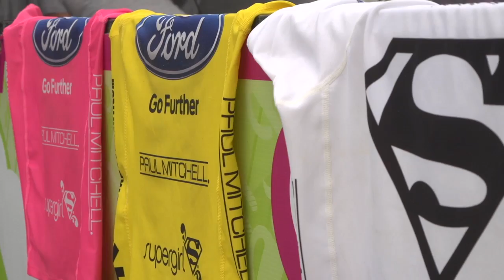Ford Supergirl Surf Pro // 2013 Highlights // Oceanside, CA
Highlights of the 2013 Ford Supergirl Pro presented by Paul Mitchell, the largest female surfing competition in the world and the only ASP 6-Star Prime Women's contest in North America.

The event features 96 of the world's top pro surfers, including Bethany Hamilton, Carissa Moore, Coco Ho, Malia Manuel, Laura Enever, Paige Hareb, Lakey Peterson, Sage Erickson, Bianca Buitendag, Sofia Mulanovich, Alana Blanchard, Silvana Lima, Rebecca Woods, Bruna Schmitz, Anastasia Ashley, Rosie Hodge, Erica Hosseini and many more.

The Ford Supergirl Pro is part of the Supergirl Jam Series, the action sports industry's only large-scale all-female competition and lifestyle series.  Developed as a celebration of female empowerment, the Supergirl Jam Series features more than 150 top female pros competing in snowboarding, skateboarding and surfing, as well as 'girl-power' activities at events held throughout the year.